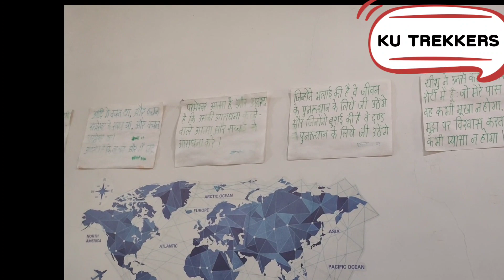Igatpuri Series 1 | Day with Fun Joy and lots of Masti | KU Trekkers the Star Of Igatpuri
If You want to Stay in Igatpuri in Cheap Reasonable rates You can Comment us we can provide you the details . Complete stay with food / breakfast and Stay if you also want Tent Stay we can arrange it.

Igatpuri  formerly known as Egutpoora) is a town and a Hill Station. It is also a municipal council in Nashik District in the Indian state of Maharashtra. It is located in the Western Ghats. Igatpuri railway station lies in Nashik District between Mumbai and Nashik Road on the Central Railway. Igatpuri is known for Vipassana International Academy, where ancient technique of meditation is taught called Vipassana. The place is one of the best places to visit in Maharashtra in monsoon. It is a hill station on busy Mumbai-Agra NH-3 only 45 km from Nashik and 130 km from Mumbai.

Igatpuri railway station is a major railway station connecting Igatpuri to Mumbai. The station is known for its surrounding scenery, wada pao and idlis sold by vendors to commuters traveling in the train.The exit of Igatpuri railway station signals the proximity of Mumbai on down route.

Igatpuri is surrounded by the highest peaks in Sahyadri i.e. Western Ghats, most of them are forts built in Satavahana dynasty. It's heavenly for trekkers and hikers, Most Indian (Hindi) movie outdoor scenes specially songs are shot in Igatpuri region. Igatpuri is a place of significance in terms of Vipassana meditation. The International Centre for Vipassana meditation called Dhammagiri, supposedly the largest Vipassana Center, is located here.[1][2] This region consists of those mountains which are accessed by trains going from Mumbai CST to Kasara and Igatpuri. Local trains only go up to Kasara, and don't climb the Thal Ghat from Kasara to Igatpuri. Hence to go to Igatpuri, one has to either take a long distance train or reach Kasara by a suburban train and then take a bus uphill.

We Stayed at Rescuse Home